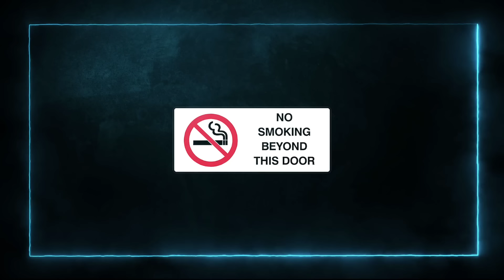ডুবোচর টেলিফিল্ম | Dubochor Bangla Telefilm | ডুবোচর নাটক সন্দ্বীপ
Telefilm- Dubochor(ডুবোচর)
Story- Ismail Hossain Moni
Story Editor- Sajid Mohon
Cinematography- Tanvir Dipu
Edit & Color- Abdullah Al Nahid
Music Composer & Singer- Amin Ur

Director- Saif Rabbi & Mizanur Rahaman Titu

Cast- ISMAIL HOSSAIN MONI,
TANBIR AHMED REFAT, TONUSRE ULLAH, SHIRAJUL ISLAM, SAIFUL ISLAM INSAF , ABDUL AL FARHAD, BABU DWIP RAJ, SAJID MOHON, SHABITA RANI GUHO, POLI RANI NATH, JAHID HASAN SHAKIL, MONGOL JOL DAS, GOFRAN UDDIN RANA, MIZANUR RAHAMAN TITU, MD ALI, KHODA BOX SAIFUL, G M SAIFUR RAHIM, MOHAMMED RIYAD, SANJIB CHANDRO ROY, MD SUMON.

★ডুবোচর টেলিফিল্মে সকল চরিত্র কাল্পনিক। এর সাথে বাস্তবের কোন মিল নেই।  বাস্তবের সাথে মিলে গেলে আমরা আন্তরিক ভাবে ক্ষমা প্রার্থী।★

Dubochor Telefilm Owner- Dwip Entertainment Media Group.  If you want Share This Telefilm.

Dwip Entertainment Media Group (Copyright Law Act 2000)